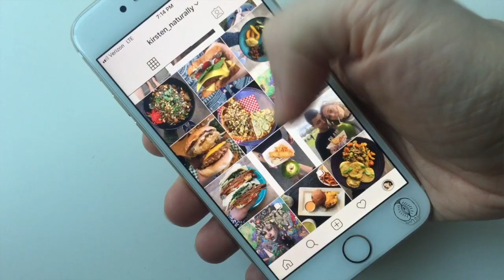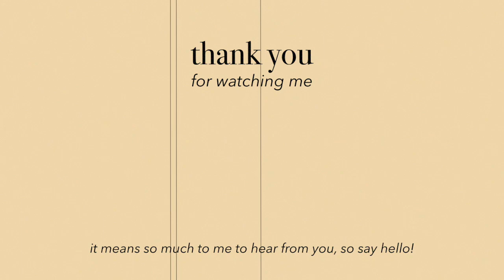HOW 5 MINUTES A DAY CAN CHANGE YOUR LIFE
⇩OPEN ME⇩

Feel like you're not good at starting new habits? You've always wanted to do _______, but you never can commit to *actually* doing it? You NEED to watch this video.

THINGS MENTIONED:
Atomic Habits book
The yoga mat I love

» If You Don't Believe You Have The Right Personality For YouTube
» 😂 if you need a good laugh, go check out these videos

✰ MY 30 DAYS OF YOGA JOURNAL✰

✰ A company called Habit Nest also makes morning journals that I really like. I'll link them here for you:

This video marks the 2 YEAR ANNIVERSARY (and my birthday!!) of KIRSTEN NATURALLY! Over 10K of us here already (🤯🤯🤯) and I'm so grateful for you. Love you guys! Write to me in the comments because I love hearing from you :)

MAKING MY VIDEOS:

Use this link to shop anything on amazon
What Camera Do I Use?
What Tripod Do I use?
What Lights Do I Use?
More Lights